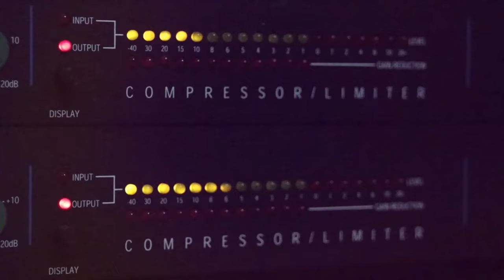الفنان وليد مدنيه كوكتيل نار 2020 مع تسجيلات حرزالله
دحيه سالم
  دحيه ايمن
 دحيه معين
 دحيه الزعبور
  دحيه عماد
  دحيه يا
  دحيه يوسف
  دحيه ابو
  دحيه بدويه